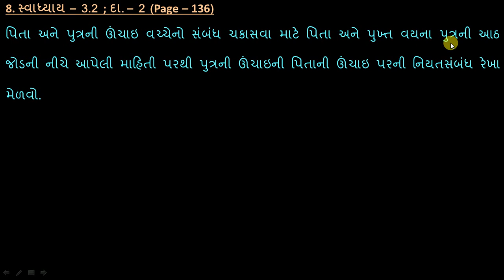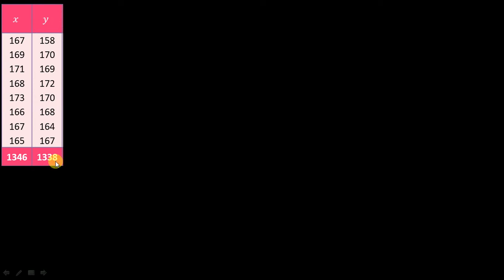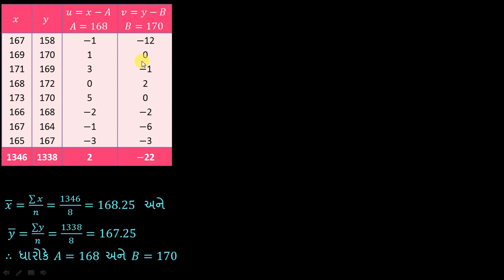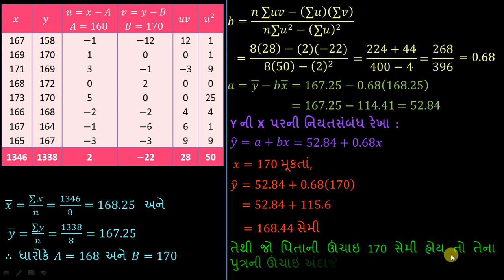Linear Regression || 8. 3.2_2_136